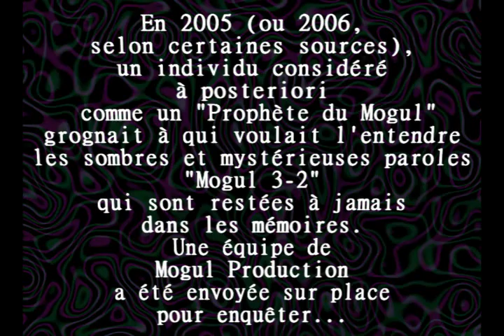Le Prophète du Mogul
La Vidéo-preuve fondatrice du mouvement feignantiste mogulien.
Voir le site Mogul 3 2 pour plus d'informations sur le mystère MOGUL